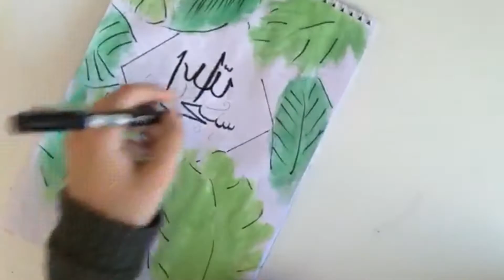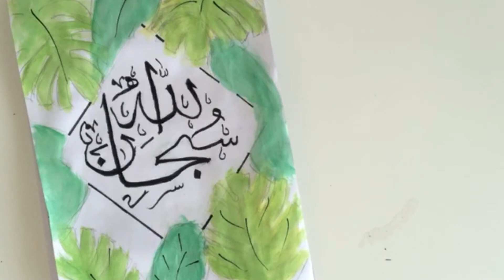DIY - Watercolor With Calligraphy Tutorial (2 in 1) l Diy All The Way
Check out this tutorial about watercolor and calligraphy, a very simple fun video designed for beginners.